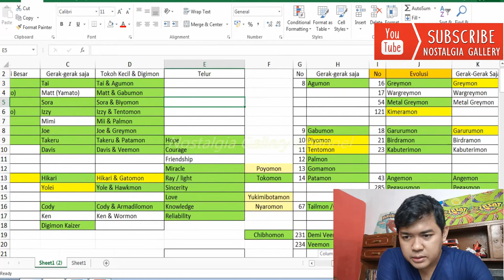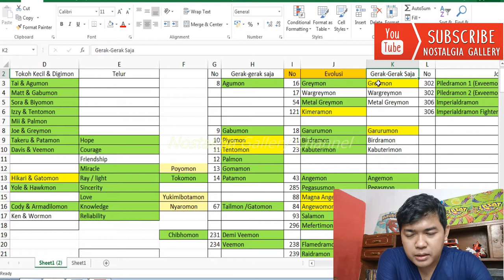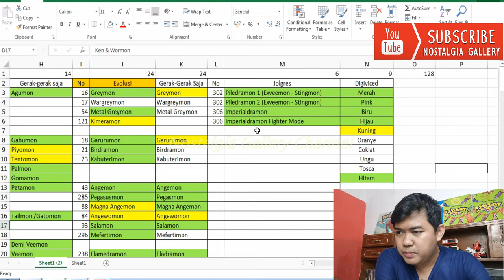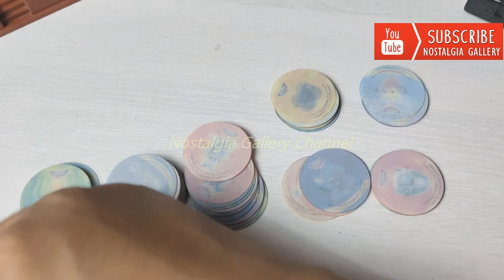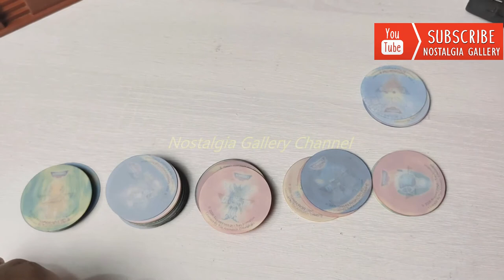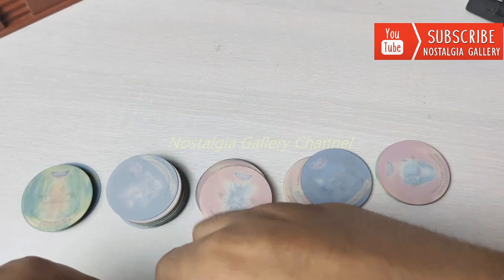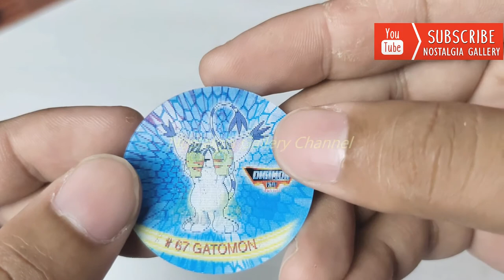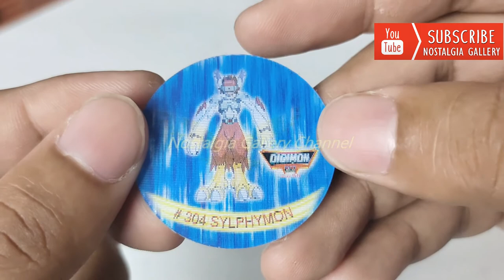Nostalgia TAZOS FLIP COIN Digimon Adventure 2 Hadiah Snack Jadul Totoro (2002) Review Super Lengkap!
YO!
Divideo kali ini kita akan mengupas tuntas mainan hadiah dari Snack Ring Totoro yang berbentuk bulat donat dengan rasa seperti keju manis asin. Ada yang ingat??
Yang menarik disnack ini kita bisa dapat hadiah serupa dengan TAZOS dengan nama Flip Coin Digimon 02. Tazos ini memiliki perubahan gerakan di setiap tazos nya.
Penasaran seperti apa?!
Tonton sampai habis yaaa mantemann!!

sebagai informasi jumlah tazos kami ada 90pcs yaa. yang artinya sudah lebih dari
89pcs yang ada di iklannya.

sebagai informasi tazos yang kami punya jumlahnya 90pcs yang artinya sudah lebih dari 89pcs jika sesuai dengan iklannya.